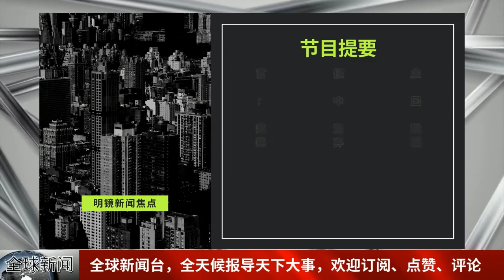中国前首富神秘被捕！汉能李河君近9亿元遭强制执行；FT披露习近平如何亲自抓经济，三重压力灌顶；杨紫琼首夺金球奖影后；张文宏小区医院讲话曝光：中国染疫人数超乎想象∣全球新闻（0111-2）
更多新闻资讯来源：
明镜新闻网